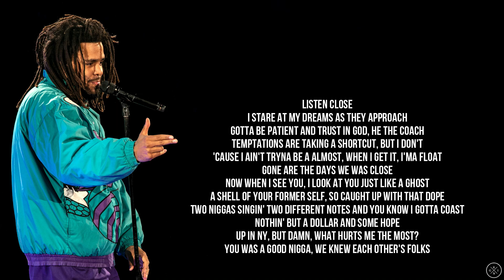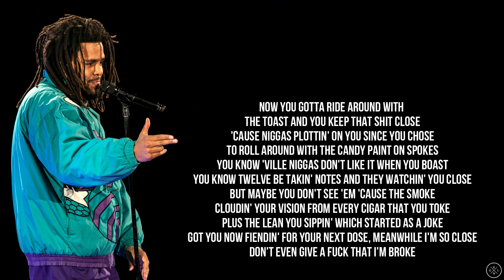J. Cole - c l o s e (Lyrics)